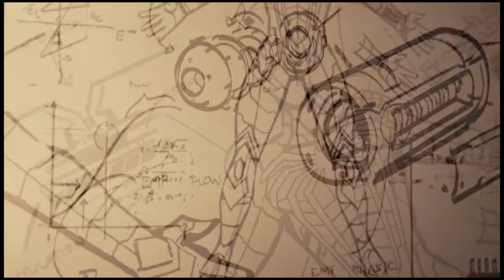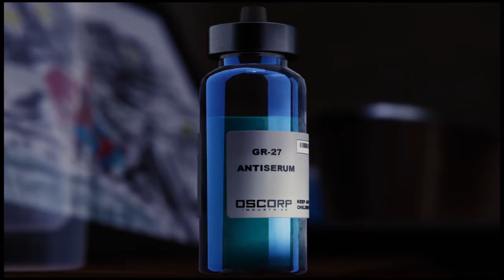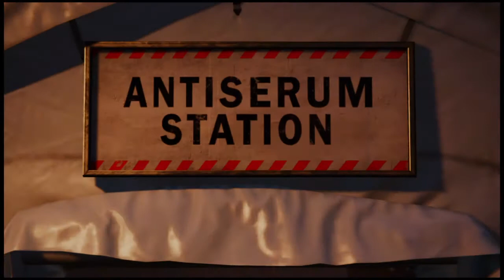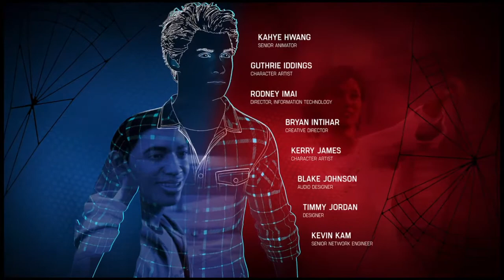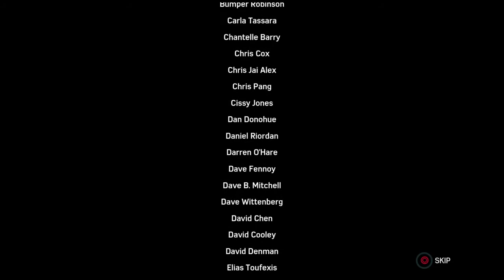Marvel's Spider-Man Episode 25 [FINALE]